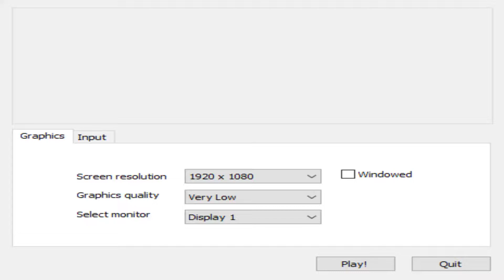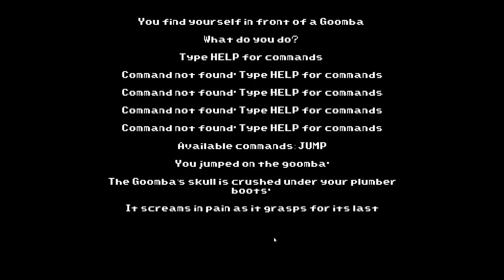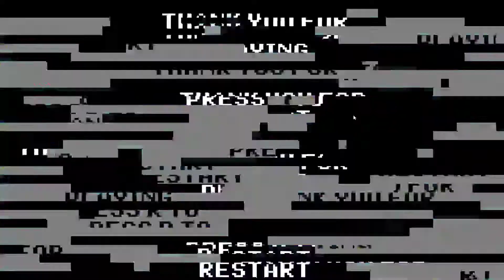Super Mario First Level Played in TEN DIFFERENT GAMES Gameplay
OS: Windows 10 pro
GPU: NVIDIA Geforce RTX 2060 6GB
CPU: Intel® Core™ i9-8950HK Processor
Display: 1920x1080
Capture Card: AVerMedia - Live Gamer Portable 2 Plus